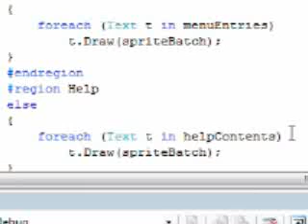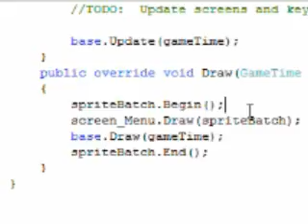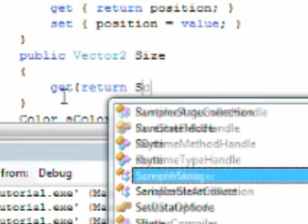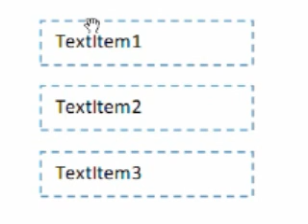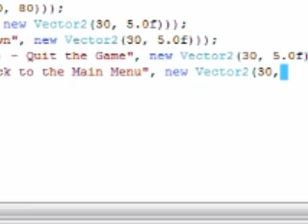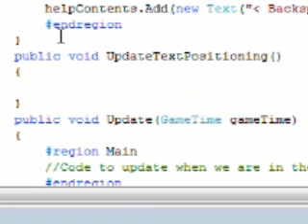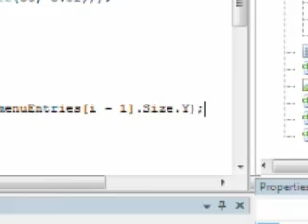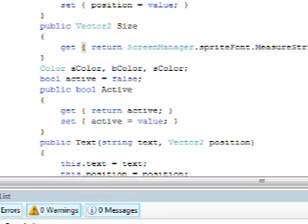New XNA - Paddles Finishing the Menu Screen P3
This is the fifth tutorial of the new XNA Series. In this tutorial we will finish the menu screen.

Paddles - Pong Clone

Created with: Camtasia Studio 5